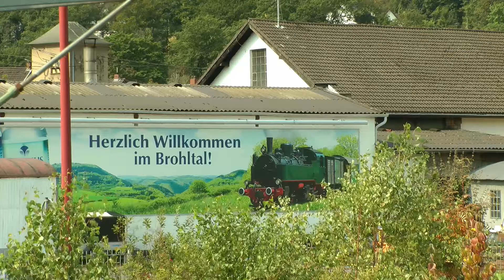40 Jahre "Vulkan-Express" - Das große Jubiläum auf der Brohltalbahn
Am 26. und 27. August 2017 fand die große Jubiläumsveranstaltung zum 40 jährigen Bestehen des Vulkan-Expresses auf der Strecke der Vrohltalbahn statt. Neben den dort bekannten Diesellokomotiven und der restaurierten 11sm, fanden sich noch die Bieberlies und der T13 der Selfkantbahn ein. Alle Fahrzeuge und das Team der Brohltalbahn sorgten für ordentlich Bewegung auf den Schmalspurgleisen, welche viele Fahrgäste und Bahnfreunde anlockte.